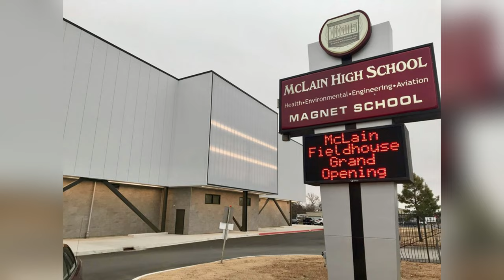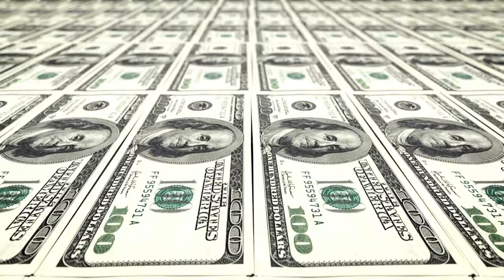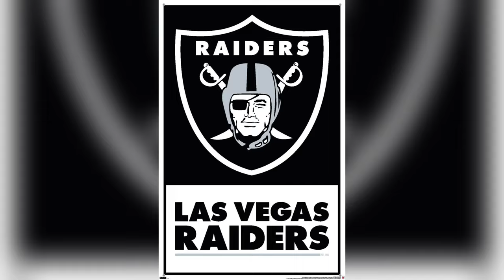How A Remarkable Zero Star Recruit Became An AWESOME NFL Superstar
Imagine being homeless as a child, leading your state in rushing yards, but not having a single FBS college football offer at one point. Josh Jacobs was never a hot commodity, and it appeared that he and his family would be stuck in poverty indefinitely, but one decision altered Johnson's life, rewrote his destiny from being a zero star recruit to becoming an awesome NFL player. So, how did Josh go from sleeping in a van with no college offers following his senior year to becoming a superstar with the open Raiders?

I appreciate your time and hope you found this video entertaining.